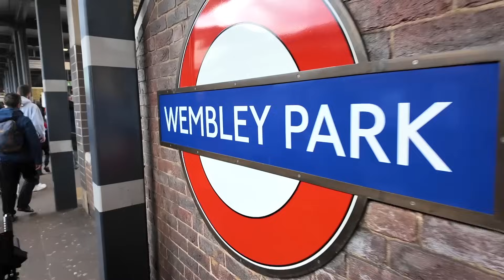【英國生活日常】歐洲杯前的超刺激友誼賽！太太看到咬牙切齒！英格蘭VS冰島！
FB粉專